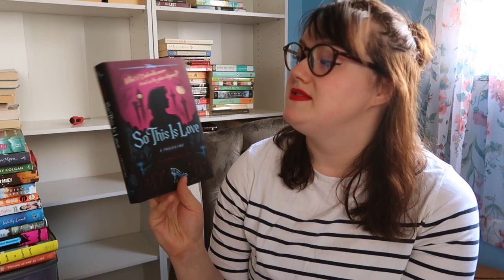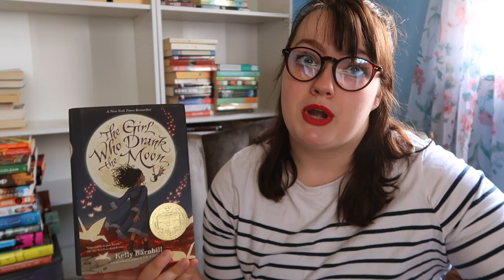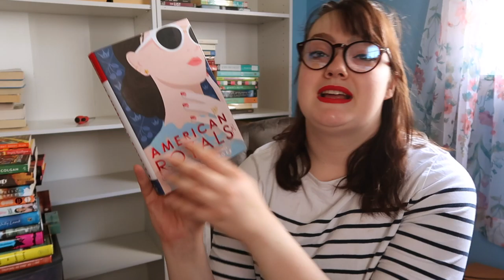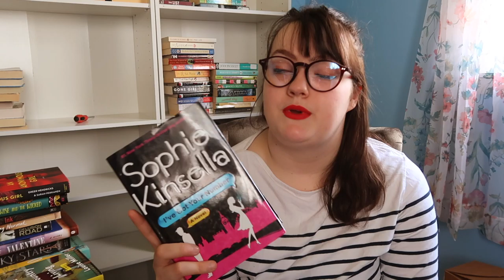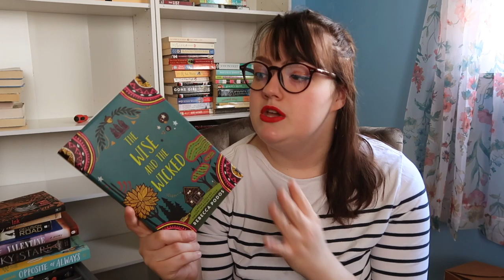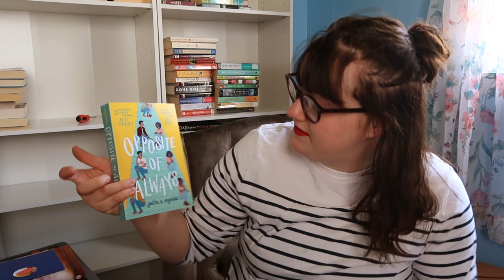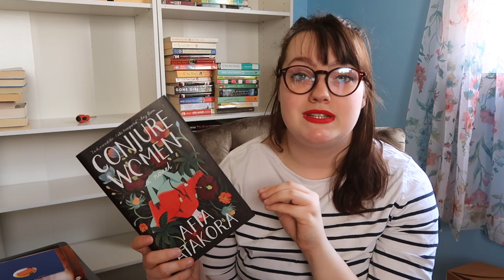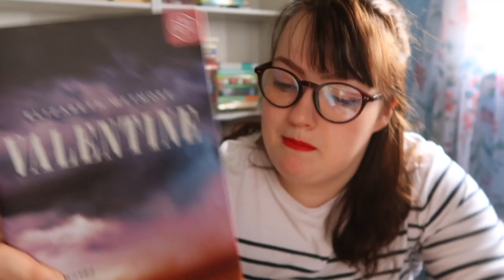BOOKTUBE MADE ME DO IT! | HUGE BOOKTUBE HAUL!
Good Afternoon everybody!
(Or evening, or night, or whenever you're watching this!)
In today's video I've decided to do a huge book haul for books that fellow booktubers recommended to me!